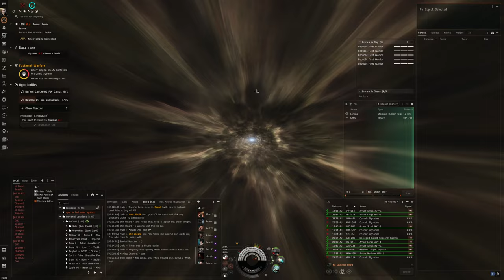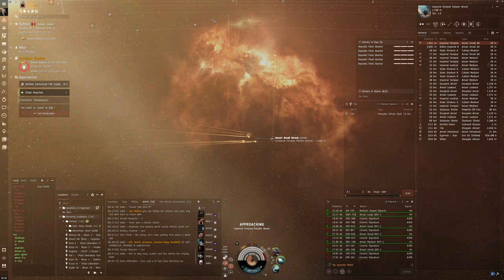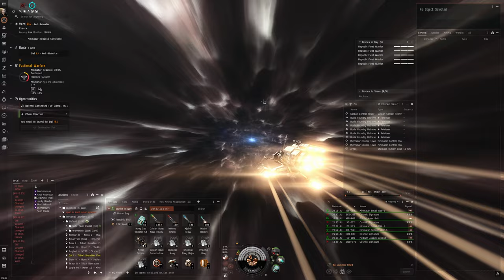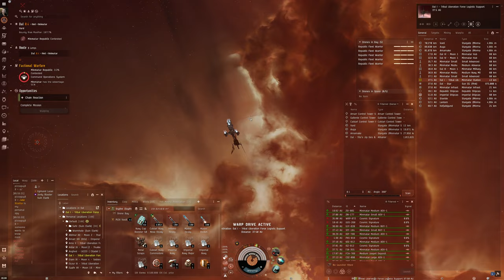Hello World: EVE Online Alpha Experience, Day 567